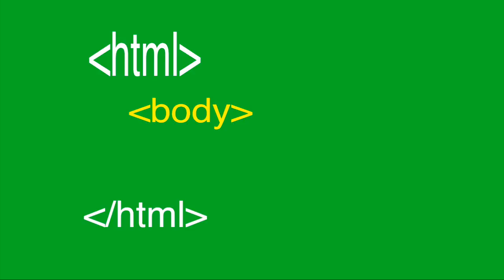Value 2018 | sleon productions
What Value Do You Bring? 2018 edition...looking back at what sleon productions has brung.